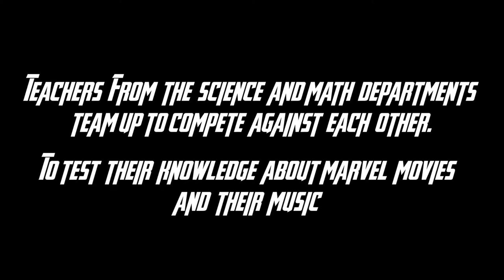CT Teachers Guess That Marvel Theme Song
The Science and Math departments go head to head in guess that Marvel theme song. Who will win? Who will turn to dust?

Reporters: Brian Balajonda, Aaryn Novack, and Joseph Zyla